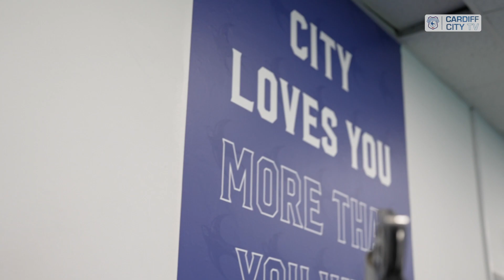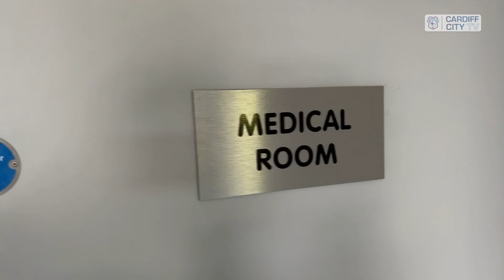PRE-SEASON | DAY ONE TESTING